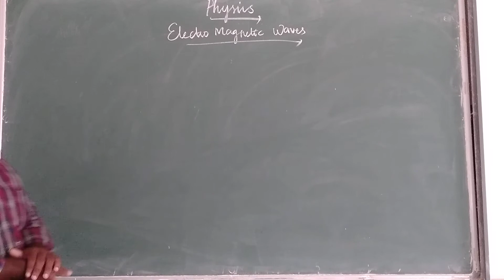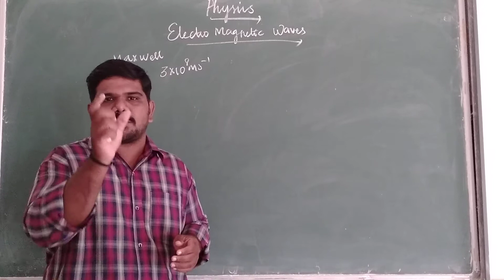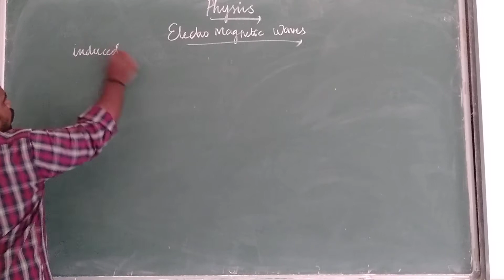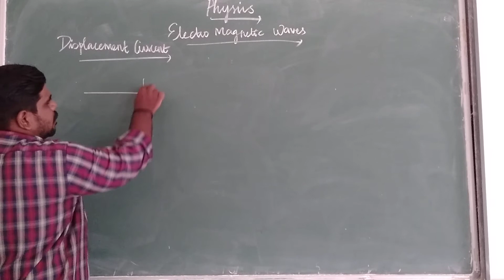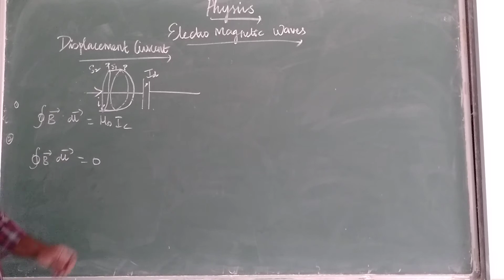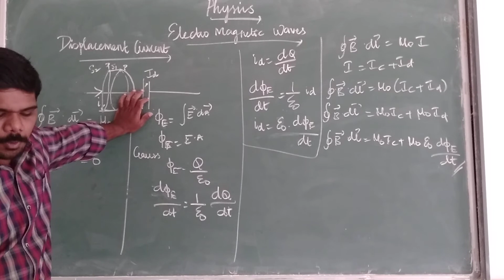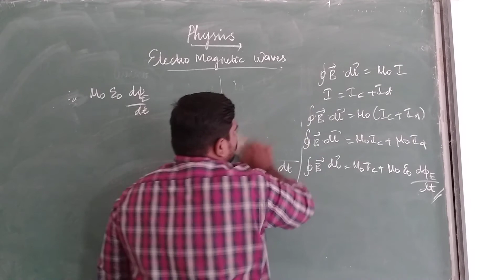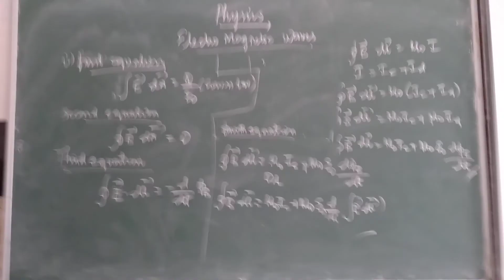GRADE-12 | PHYSICS | ELECTROMAGNETIC WAVES | 31-10-2020 | 9:00 A.M